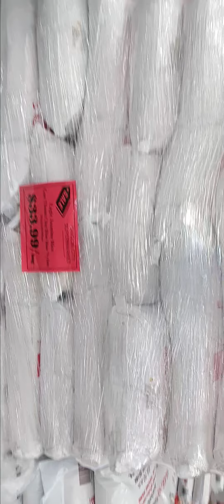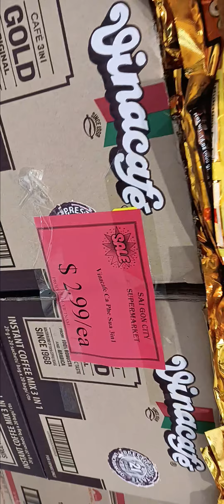CHO Sai Gon City Supermarket KKHU BOLSA ONSALE Va tang qua KHUNG KHIEP Dip tai khai truong Chu Moi